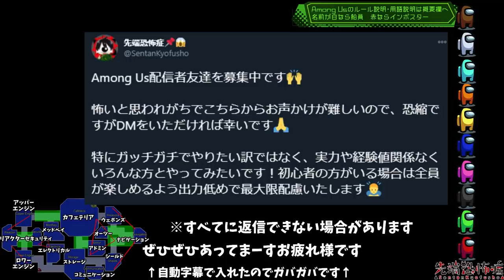【募集】Among Usの配信者の友達を募集中です！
✄ Twitterタグ ✄

・参加者さんがコメントを見る可能性もあるのでコメントする際は参加者さんへのご配慮を最大限お願いいたします。

✄ サムネイル ✄

・サムネイルはネタバレ回避のため、ゲーム内で使用されていない色のキャラの使用、場所の変更をした上で撮り直すことがあります

✄ Among Us ✄

プレイヤーは船員（人間）かインポスター（人狼）にランダムで配役。

【船員（人間）】

・インポスターのサボタージュ（妨害）に対応する
・インポスターを見つけたら緊急会議（追放会議）を実施する
・死体を見つけたらレポート（報告）する
・アドミンやセキュリティで怪しい行動を見破る

→全員が個人タスク（作業）を完了すれば勝利（死者も含む）
→インポスター（人狼）を宇宙空間に全員追放できれば勝利

・船員（人間）になりすます
・Vent（インポスター専用のハッチ）を使って移動する
・個人タスク（作業）を進める
・サボタージュ（妨害）を発生させて混乱させる
・ドアを閉じて船員を隔離する
・船員（人間）を殺すことができるが、その後のクールタイムの間はキルできない
・インポスター（人狼）同士で通話やチャットで連携を取ることはできない
・死後は会議に参加できないが、サボタージュ（妨害）を行うことができる

→インポスター（人狼）と船員（人間）の人数を同数以下にすれば勝利

✄ 動画制作 ✄

解説動画編集、左下のマップ作成、配信レイアウト：先端恐怖症

OP：沈黙の論客
行動：ポップ・タウン・ポップ・トレイン
会議：作戦会議2
試合後：昼下がり気分
ED：春のキッチン
緊迫シーン：弔い合戦

✄ 用語説明 ✄

◇アドミン
・部屋の外、通路にいる人は表示されない

・原子炉（リアクター）　→原子炉の故障。カウントダウンが終わるまでに２か所で2人のプレイヤーが同時にパネルを押すことができなければインポスターの勝利となる。

◇ベント（通気口、ハッチ）
インポスターのみが使える近道。瞬時に出口まで出られる。ベントに入ってる間キルクールタイムを稼ぐことはできない

✄ 配信サイトTwitch ✄

【手順】※スマホの人はブラウザをPC表示に
[試す]→アマゾンログイン

✄ ご支援 ✄

・Your Use Name（ユーザー名）は英語に変えてください